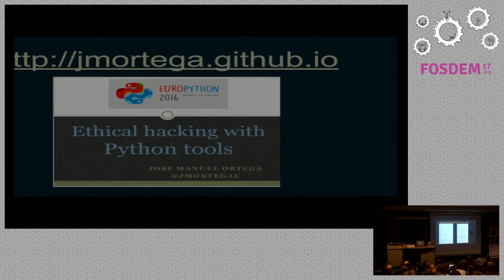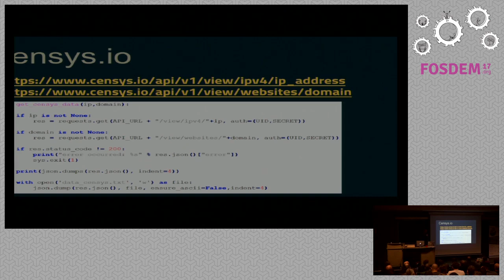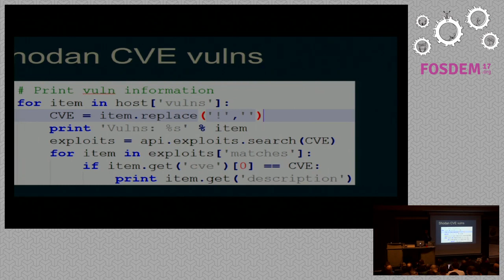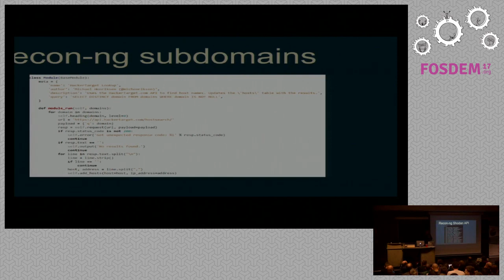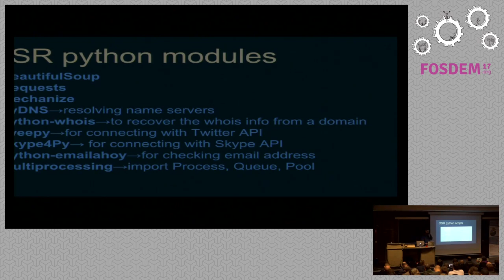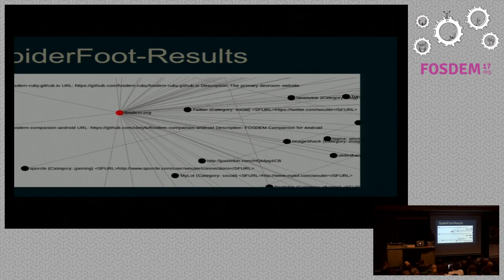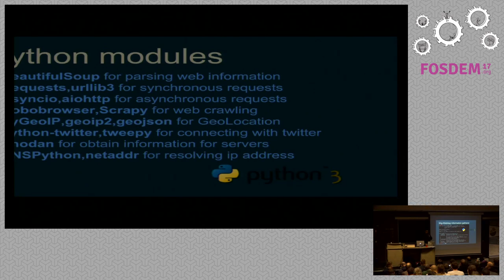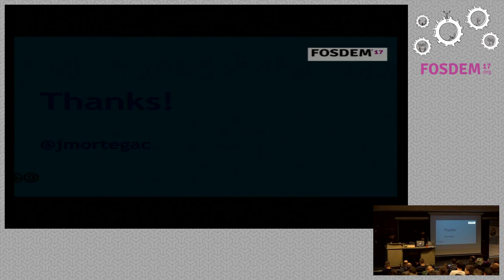OSINT Tools for Security Auditing Open Source Intelligence with python tools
by José Manuel Ortega

The talk would aim about making an introduction to open source intelligenceautomation tools(OSINT) developed in Python, commenting the process we canfollow to obtain, analyze and exploit public information in social networksand public servers.The final objective is obtain the maximum possible ofknowledge in the context we are auditing.

The talking points could be:

-Introduction searching information from multiples sources with OSINT tools. -OSINT tools developed with python for extracting public information from servers and domains. -Advantages and limitations these tools from the user point of view. -Comment how these tools are developed and the main modules used in their development.

Some of the tools to comment are:

-Censys and Shodan Python API as search engine server information. -SpiderFoot and recon-ng as a tools for extracting information from multiple sources and automate the footprinting process. -the Harvester as Python script for extracting emails and hostnames in a particular domain. -Osrframework and Maltego OSINT visualisation tool -Libraries and modules for collecting information from Tor and ZeroNet networks -Tinfoleak and Tweepy as Python scripts for data extraction on twitter.

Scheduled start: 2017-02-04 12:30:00